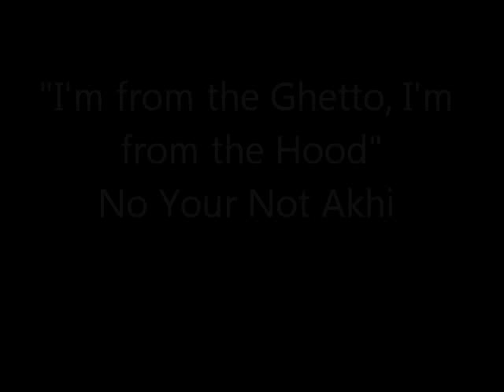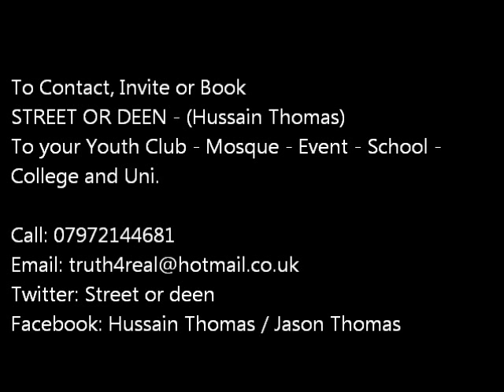BROTHERS WHO THINK ARE THEY POOR: HUSSAIN THOMAS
Rudeboy who disrespect his mother